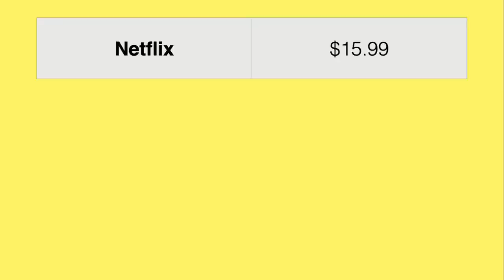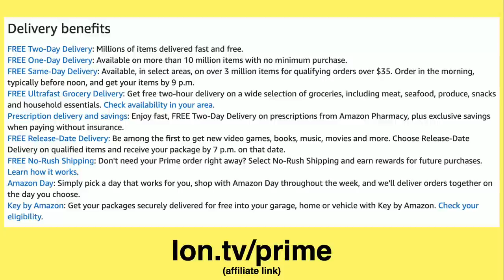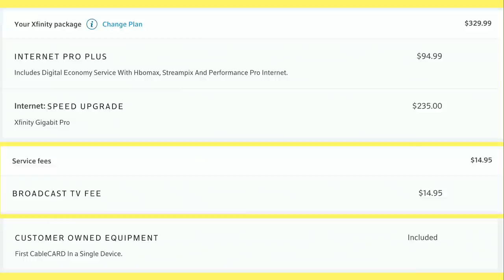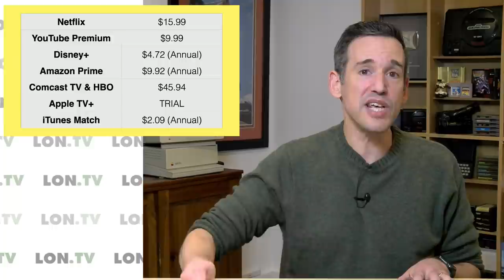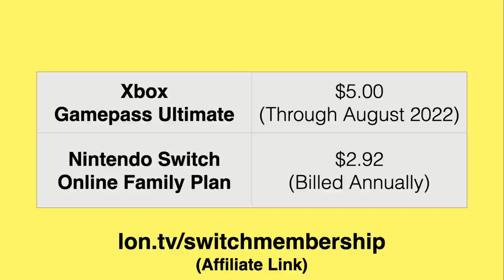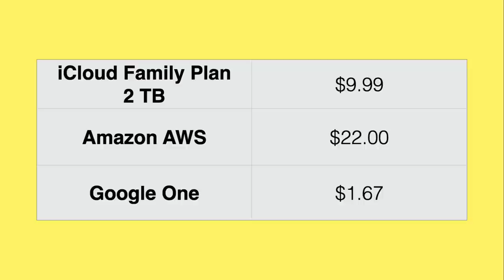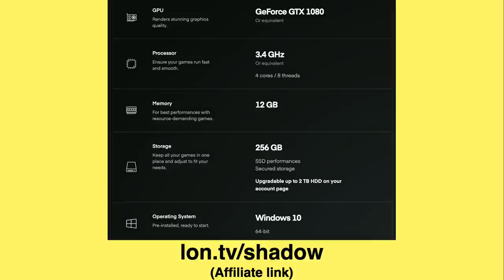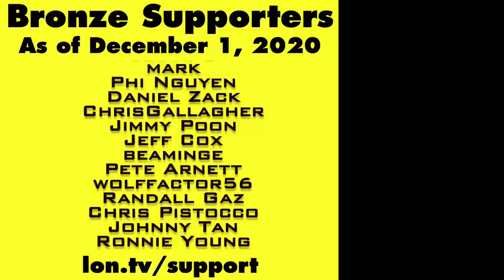Should I Keep Paying for Netflix, Disney+, HBO Max, Amazon Prime, YouTube, Gamepass, etc?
(compensated affiliate link) See all of this week's mentioned videos - This week I review and step through all of the subscription services I'm currently paying for and determine which ones I keep and subscribe !

VIDEO INDEX:
00:00 - Intro
00:38 - Netflix
01:24 - YouTube Premium
03:02 - Disney+
03:53 - Amazon Prime
07:31 - Comcast Xfinity TV & Internet
11:28 - Apple TV+
12:37 - iTunes Match
15:01 - Gaming Services Audit
15:03 - Xbox Gamepass
16:33 - Nintendo Switch Family Plan
17:38 - Apple Arcade
18:17 - Cloud Storage & Services Audit
18:22 - iCloud
20:35 - Amazon AWS
21:05 - Google One
22:46 - Shadow PC
25:22 - Audit Savings
26:37 - Supporter Thank Yous
27:15 - Helping The Channel
27:27 - My Other Channels
28:10 - Conclusion